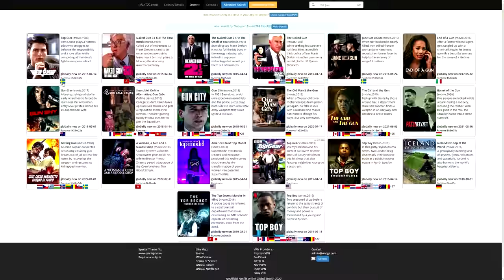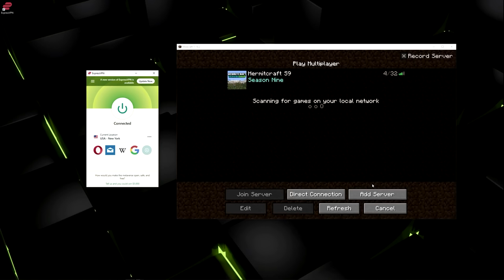Hermitcraft 9 | Ep.14: DANGER THINGS!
and find out how you can get 3 months of ExpressVPN free!

● World of Keralis Server:
Server IP - play.keralis.net